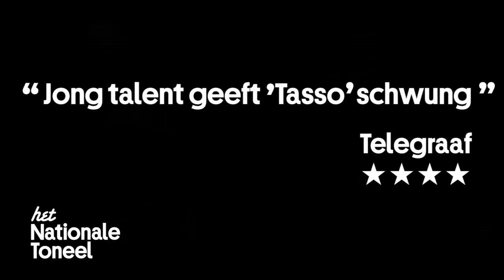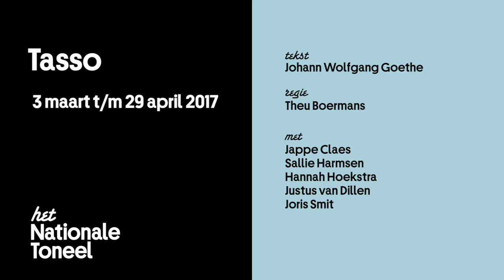Tasso - 3 maart t/m 29 april 2017 - het Nationale Toneel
Wegens groot succes is Tasso, na de première in 2014, terug met o.a. Joris Smit, Sallie Harmsen, Justus van Dillen, Hannah Hoekstra en Jappe Claes.

Hoe ga je om met verschillende levensvisies die keer op keer – soms hilarisch, soms tragisch – op elkaar botsen? Tasso is een toneelstuk van Johann Wolfgang Goethe uit 1787 over uiteenlopende visies op leven en kunst, en is nog steeds razend actueel. Regisseur Theu Boermans over zijn bewerking: ‘In de emotionele rollercoaster waarin Tasso en zijn vriendenkring belanden, verbergt zich ook het verlangen van de moderne mensen een vrij en creatief individu te zijn.’

met Jappe Claes, Sallie Harmsen, Hannah Hoekstra, Justus van Dillen, Joris Smit

Tekst Johann Wolfgang Goethe
Vertaling Tom Kleijn
Regie Theu Boermans
Dramaturgie Rezy Schumacher
Regie-assistentie Marjolein Polman
Toneelbeeld Bernhard Hammer
Kostuumontwerp Catherine Cuykens
Geluid Robbert Weinen
Lichtontwerp Stefan Dijkman